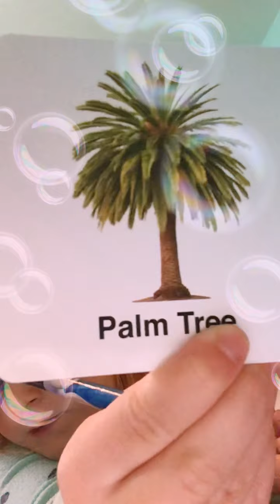How to draw a pine tree 🌲